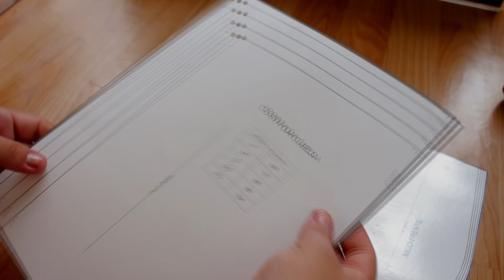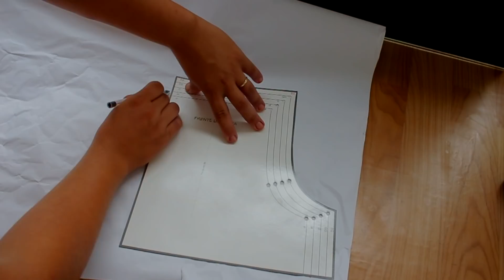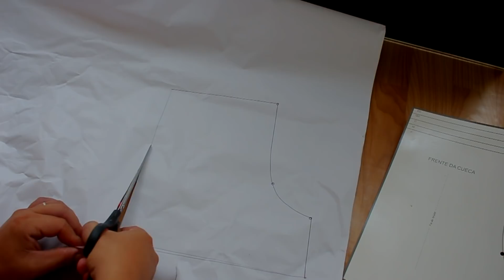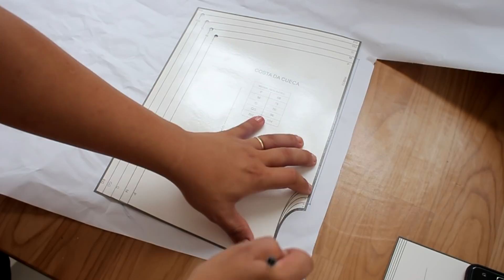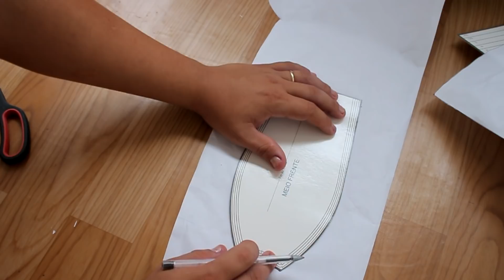Modelagem de Cueca Boxer (P- M -G- GG- EG) Ep.224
Nesse vídeo ensino como utilizar os moldes para confecção de cueca boxer que compõem o kit Moda Íntima com diversos tipos de modelagem de roupas íntimas.